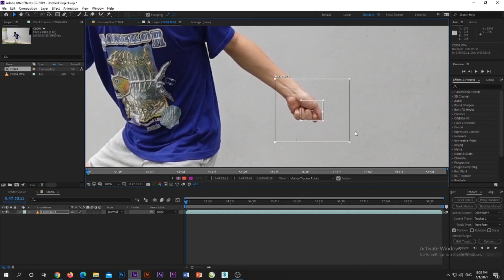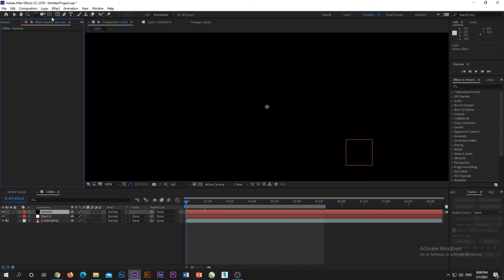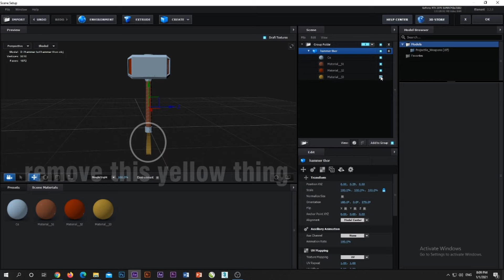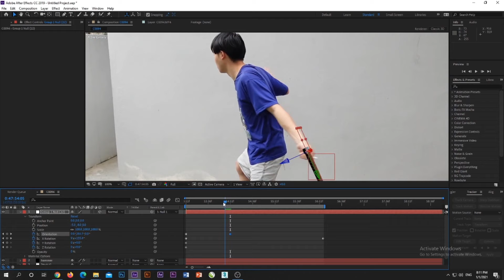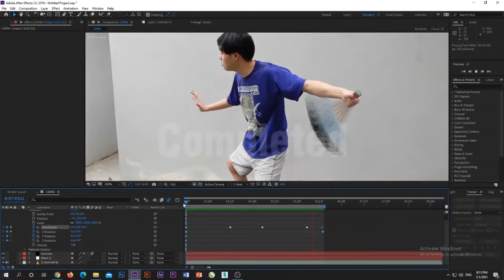Thor hammer spin after effect track motion Tutorial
main software are after effect.

channel=visionvVFX